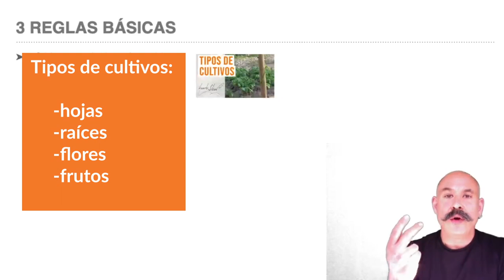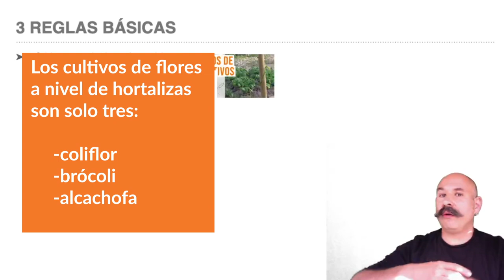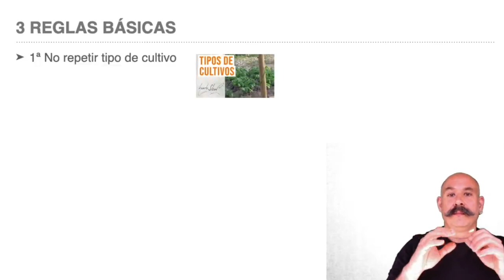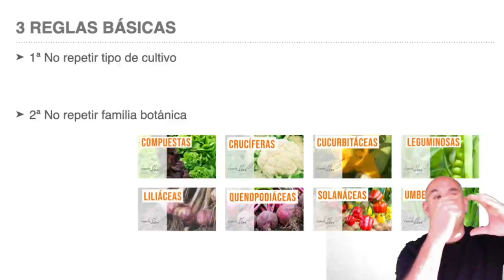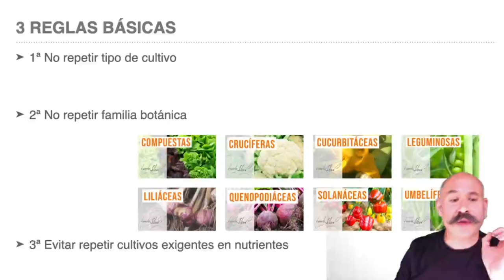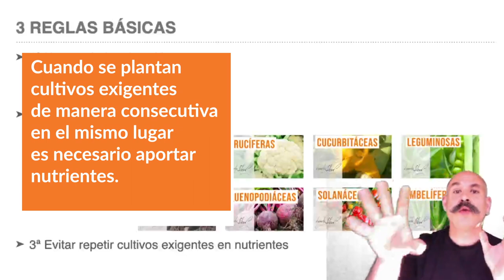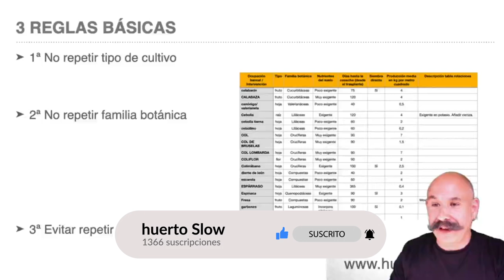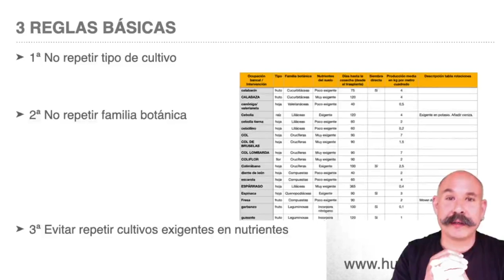3 reglas básicas para la ROTACIÓN DE HORTALIZAS 💪🏽 ***fundamental***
Estas 3 reglas básicas para la rotación de hortalizas y cultivos en general tienen la ventaja de que son sistémicas y versátiles.
Estas tres reglas son las mismas que propone Claude Aubert en su libro "El huerto biológico" y son las más sencillas de aplicar en un huerto familiar.

Índice
00:00 Inicio
00:41 Por qué es necesaria la rotación de cultivos
01:27 Primera regla básica
02:02 Cultivos de raíces
02:31 Cultivos de hojas
02:50 Cultivos de flores
03:11 Cultivos de frutos
04:15 Un secreto de la rotación de hortalizas
04:40 Segunda regla básica
05:18 Compuestas
05:39 Crucíferas
05:56 Cucurbitáceas
06:07 Leguminosas
06:49 Liliáceas
07:03 Quenopodiáceas
07:08 Solanáceas
07:19 Umbelíferas
07:35 Ejemplos de rotaciones cultivos
08:50 Tercera regla básica
09:36 Cultivos exigentes